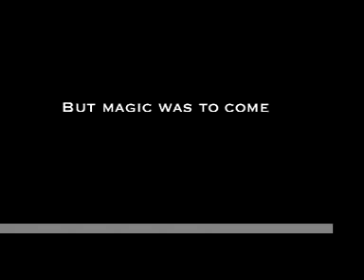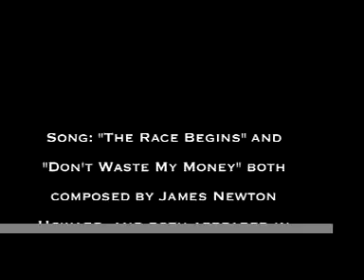2007 Triple Crown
++ Before anyone says anything, at one part I said "Even though no won won..." I'm sorry about that. Minor typo, don't hate like many of you people have on a differant video I made.++
Many people have asked for me to make one for this year. And since I wasn't able to make a Belmont preview  I hope this makes up!

Want to relive these races? Now you can! but not only from the TV's viewpoint, but from the jockey's! and try it out!